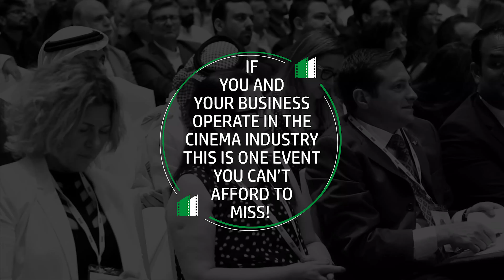MENA Cinema Forum 2019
The MENA Cinema Forum returns to Dubai on October 22 – 24 and our speakers, sponsors and delegates can look forward to 3 days jam-packed with world-class content, expo hours, film slates, floor presentations, workshops, awards and so much more!